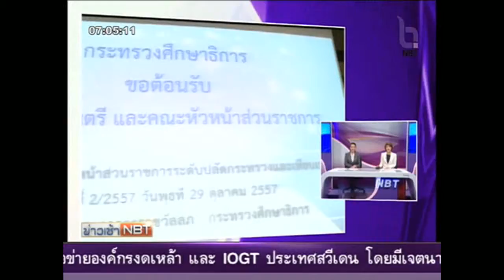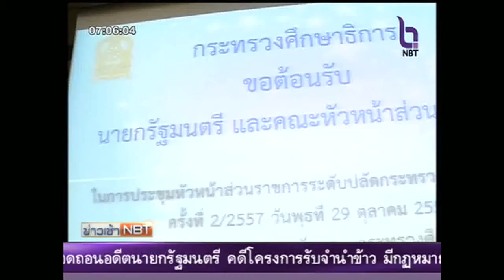นายกฯ ย้ำเพิ่มประสิทธิภาพทางการศึกษา